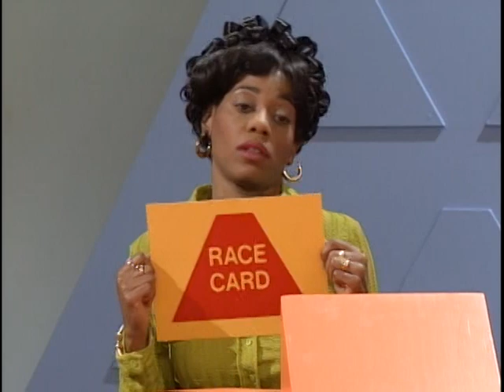Mad TV – Ebonic Pyramid